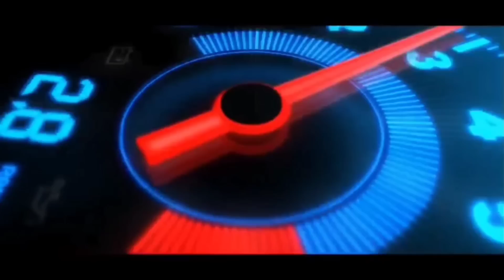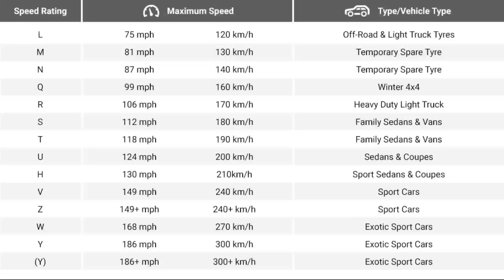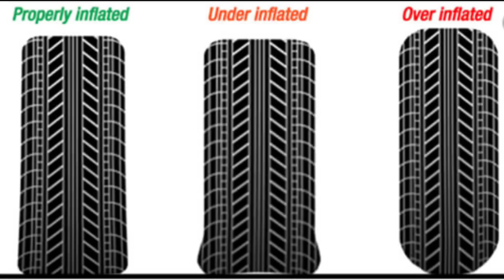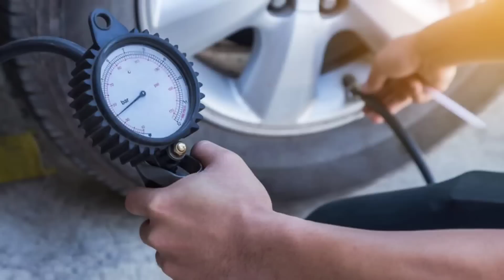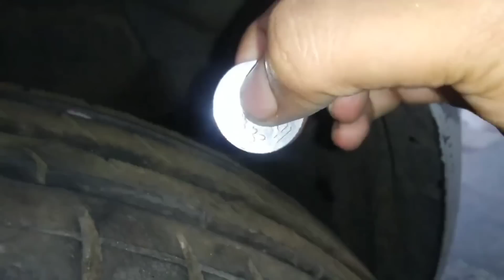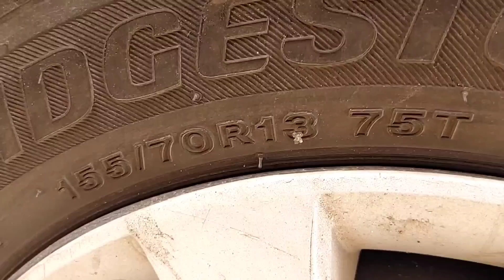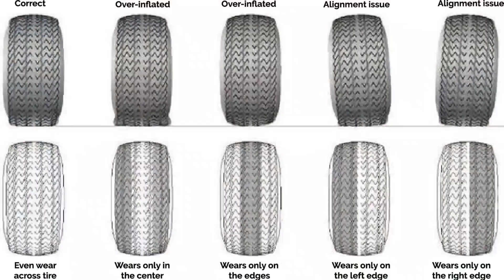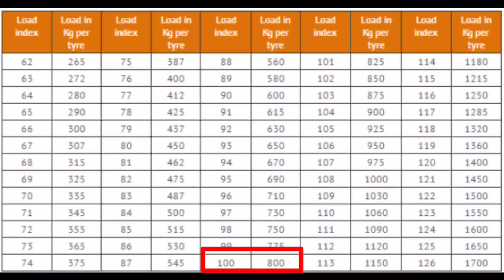Tyre burst | Car rolled 3 times | What is the reason? | 10 important tips | Must Watch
Blogspot

Important car tools 👇

Emergency seat belt cutter and window hammar link 👇

Fire extinguisher link 👇

Jumper Cable 1👇

Jumper Cable 2👇